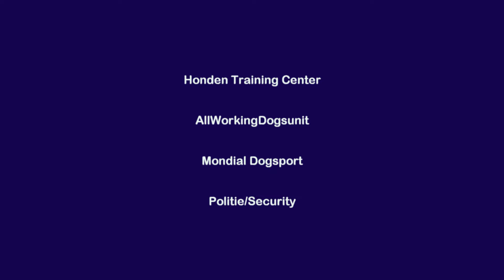Honden training center